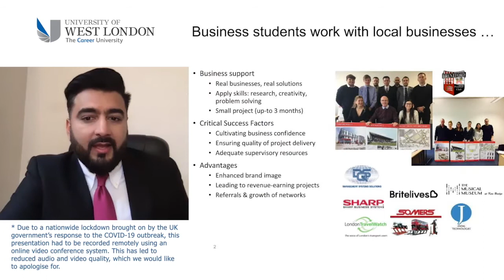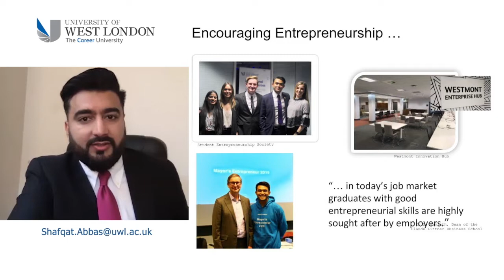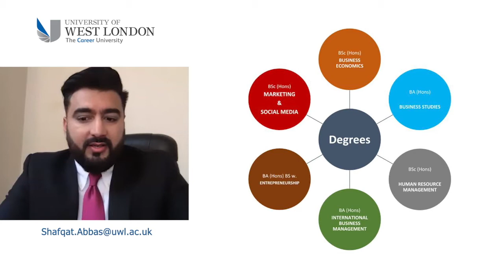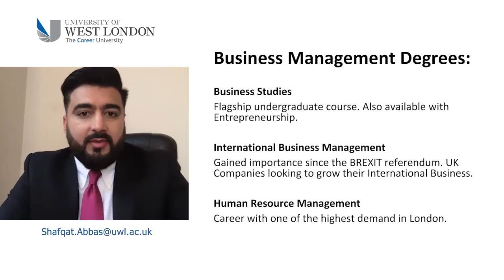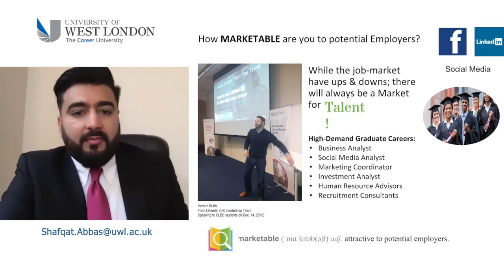Business and finance courses at UWL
Shafqat Abbas, Senior Lecturer at the Claude Littner Business School, University of West London, introduces you to our undergraduate business and finance courses.